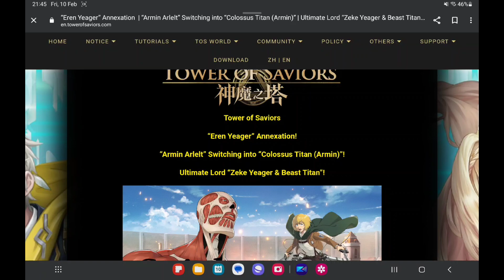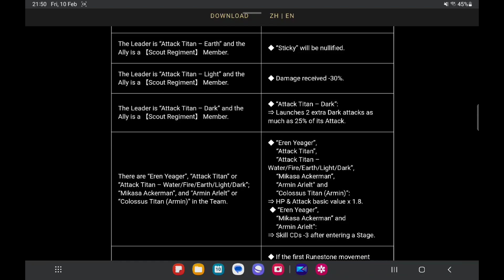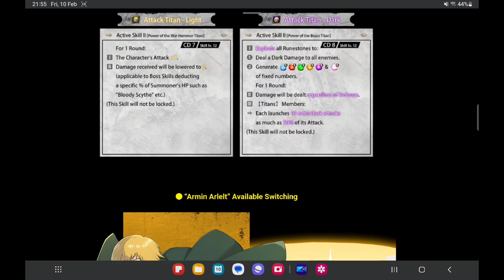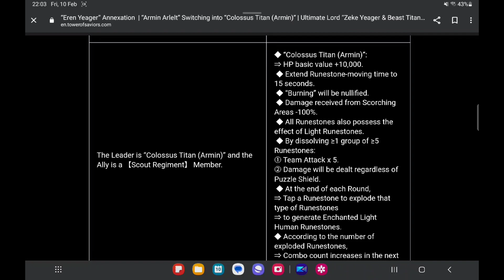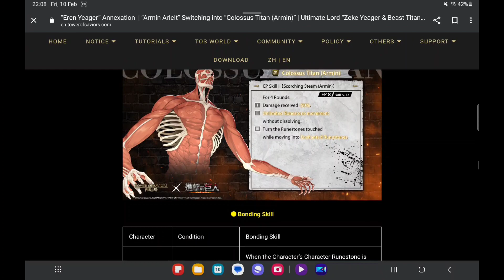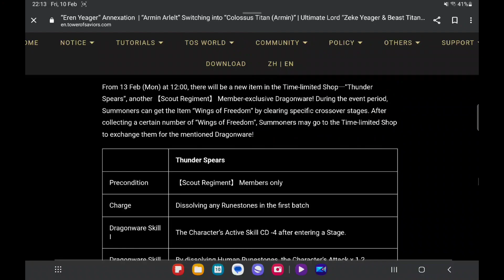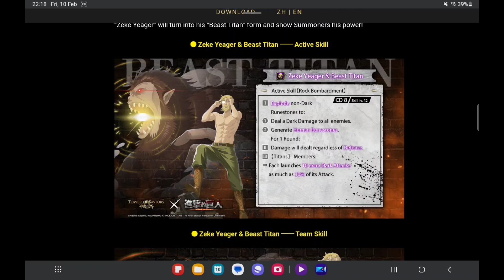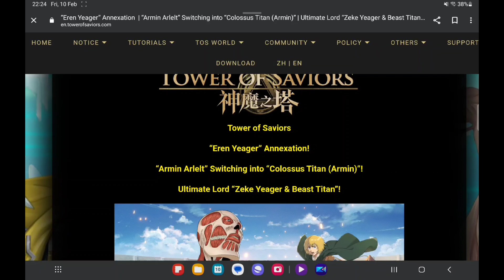Eren Annexation, Armin Switch Form, Beast Titan & Cart Titan Incoming.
Eren Annexation Mode incoming on Monday. Can annex Titan Member for changing the attribute